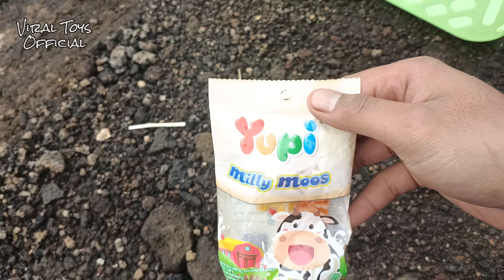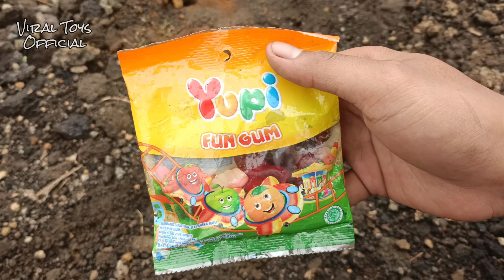Mencari Yupi Banyak Banget! Yupi Puzzle Medal, Yupi Pizza 🍕 Yupi Iced Cola Yupi Gummy Big Frank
NB : VIDEO INI HANYA HIBURAN SEMATA YA TEMEN-TEMEN, JANGAN MENIRU MENCARI KARNA INI HANYA SETTINGAN

Mau macam-macam benih unggul, untuk gardening?
Ada benih sayur, cabe, cabe hias, paprika, bunga dll, dengan harga terjangkau, mulai dari Rp.1.000?

permen yupi, mencari yupi, yupi burger, yupi pizza, yupi gummy big frank, yupi, yupi bolicious, yupi sour oringo,